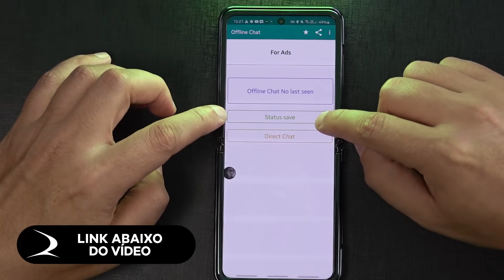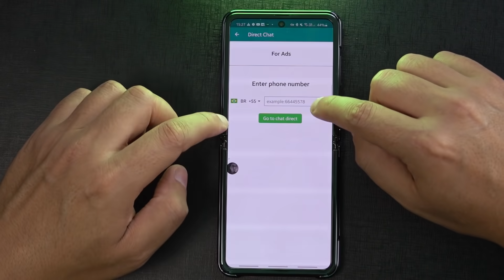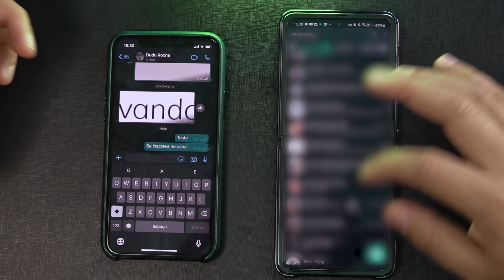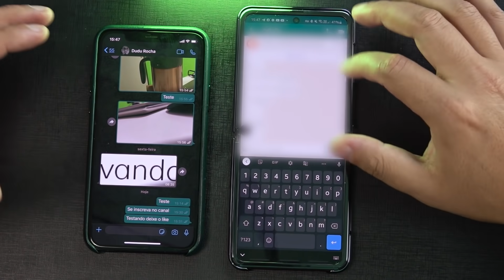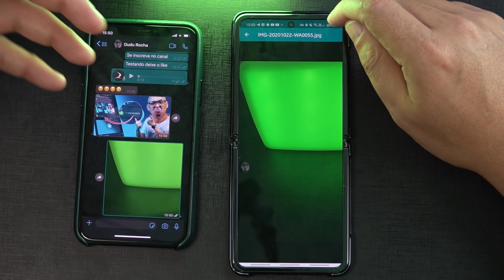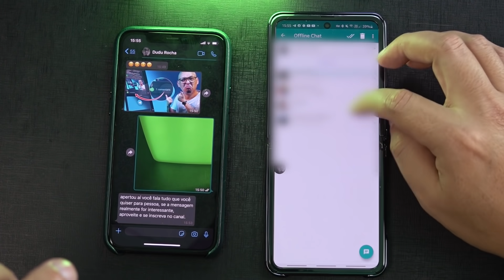Use o WHATSAPP no modo INVISIVEL 2021. ESCONDER O ONLINE no Whatsapp! Whatsapp Offline!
👇𝐋𝐈𝐍𝐊𝐒 𝐃𝐎 𝐀𝐁𝐀𝐈𝐗𝐎👇 ✅ Ficar offline no whatsapp, tirar a mensagem de ONline do whatsapp é a vontade da maioria das pessoas  no aplicativo! Essa dica vai deixar voce usar o whatsapp , conversar a vontade sem aparecer o sinal que voce esta ONLINE! Isso é util pois voce conversa apenas com quem voce quer conversar sem precisar ter que responder no whatsapp quem voce nao quer! JÁ VALE AQUELE LIKE HEIN!

🎁𝐅𝐀𝐂𝐀 𝐏𝐀𝐑𝐓𝐄 𝐃𝐀 𝐏𝐀𝐍𝐄𝐋𝐈𝐍𝐇𝐀 𝐃𝐎 𝐃𝐔𝐃𝐔 𝐄 𝐂𝐎𝐍𝐂𝐎𝐑𝐑𝐀 𝐀 𝐕𝐀𝐑𝐈𝐎𝐒 𝐏𝐑𝐄𝐌𝐈𝐎𝐒 !🍲

📬 𝐌𝐢𝐧𝐡𝐚 𝐂𝐚𝐢𝐱𝐚 𝐏𝐨𝐬𝐭𝐚𝐥:
Dudu Rocha
Caixa postal 114
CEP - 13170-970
Sumaré - SP

00:00  VAMOS
00:10 𝐒𝐞 𝐢𝐧𝐬𝐜𝐫𝐞𝐯𝐞 𝐍𝐎 𝐂𝐀𝐍𝐀𝐋 𝐞 𝐝𝐞𝐢𝐱𝐞 𝐚𝐪𝐮𝐞𝐥𝐞 𝐉𝐎𝐈𝐍𝐇𝐀! 𝐨𝐛𝐫𝐢𝐠𝐚𝐝𝐨!
02:01 𝐒𝐞 𝐢𝐧𝐬𝐜𝐫𝐞𝐯𝐞 𝐍𝐎 𝐂𝐀𝐍𝐀𝐋 𝐞 𝐝𝐞𝐢𝐱𝐞 𝐚𝐪𝐮𝐞𝐥𝐞 𝐉𝐎𝐈𝐍𝐇𝐀! 𝐨𝐛𝐫𝐢𝐠𝐚𝐝𝐨!
05:01 𝐒𝐞 𝐢𝐧𝐬𝐜𝐫𝐞𝐯𝐞 𝐍𝐎 𝐂𝐀𝐍𝐀𝐋 𝐞 𝐝𝐞𝐢𝐱𝐞 𝐚𝐪𝐮𝐞𝐥𝐞 𝐉𝐎𝐈𝐍𝐇𝐀! 𝐨𝐛𝐫𝐢𝐠𝐚𝐝𝐨!